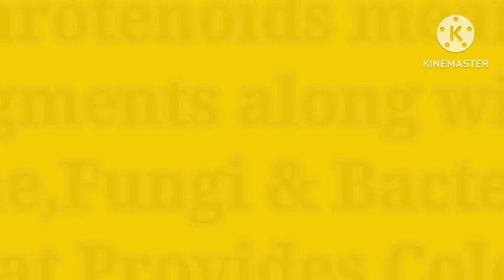Benefits Of Carrot#Carrots#Benefits#kashmiriLanguage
BenefitsOfCarrots/CuresManyDiseaes/AnmoleHeeray/انمول ہیرےKashmiriMint/BenefitsOfMint/PepperMint/پودینہ/ہری مرچ /Tamarind/TamarindusIndicaL/GoodFriends/KalameShakhulAlam/NotsAndDonots/BlueWhale/Monkeys/AnmoleHeeray/Shairee/GoldenWords/BayanDawoodi/ShakeSyedi/DocTahirulqadiri/TariqJameel/Rumi/BahloolDana/Storys/MeethayBool/HalateHazira/Dolfins/Cats/Roads/Streams/Mountains/Hills